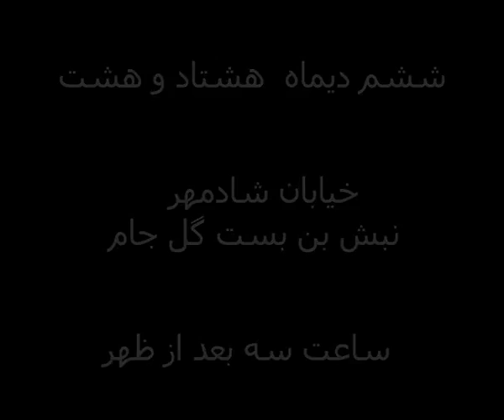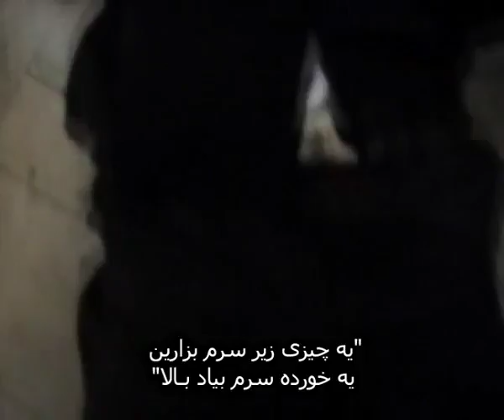Compelete video of Ali Habibi Mousavi, Mir Hossein mous ...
از زبان فیلمبردار و یک خانم حاضر در صحنه:بعد از حمله به مردم در خ آزادی در حوالی ساعت 10 صبح، مردم وارد خ شادمهر(شادمان) شدند و به اعتراض(سینه زنی، شعار و دفاع) پرداختند. حوالی ساعت 3 بعد از ظهر پاترول مشکی رنگ از خ تیموری(سهرورد) به طور ناگهانی وارد خ شادمهر شد و با حرکات مارپیچ به مردم حمله کرد چن ...
Posted via email from unity4iran's posterous